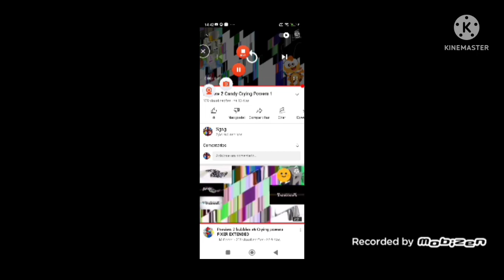Preview 2 candy Crying Powers 2